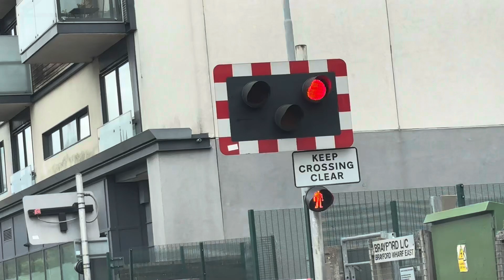3071 Brayford Wharf East Level Crossing in Lincolnshire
One Way